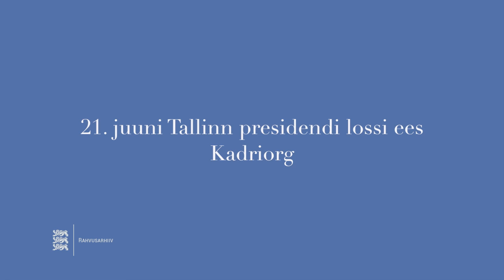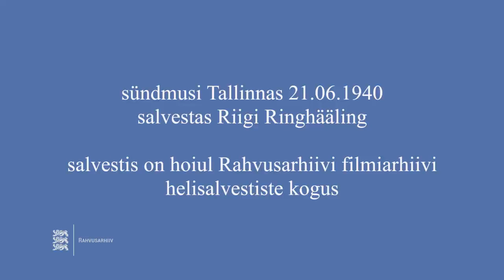Konstantin Pätsi viimane avalik kõne 21. juunil 1940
President ja riigipöörajad:  Konstantin Pätsi viimane kõne 21. juunil 1940, mil riigipöörajad nõudsid Kadrioru lossi ees valitsuse vahetust. Salvestis on ainus neist sündmustest säilinud helidokument. Seni oli võimalik 21. juunil Kadriorus toimunu kohta saada infot vaid toonastes ajalehtedes kirjutatu ja hiljem kirja pandud vastuoluliste mälestuste põhjal. Ringhäälingu poolt tehtud helisalvestis kuulutati juba aastakümneid tagasi lootusetult kadunuks.